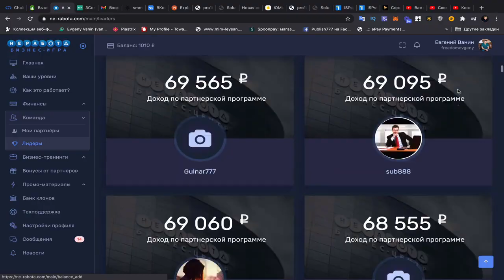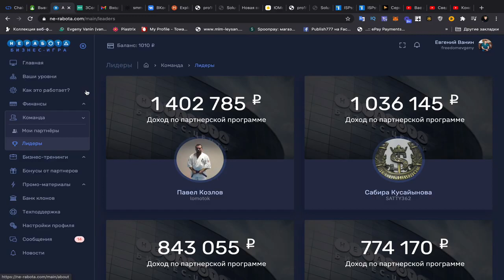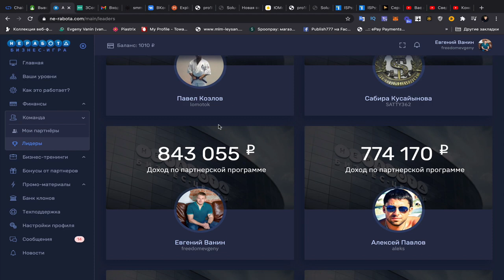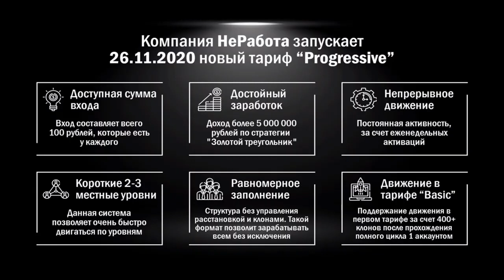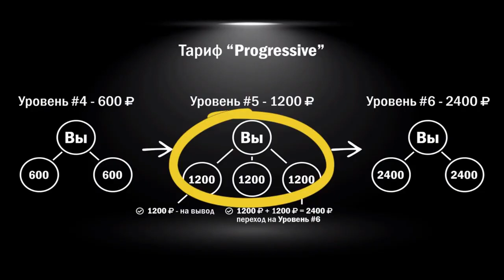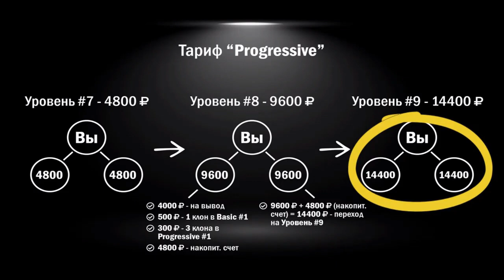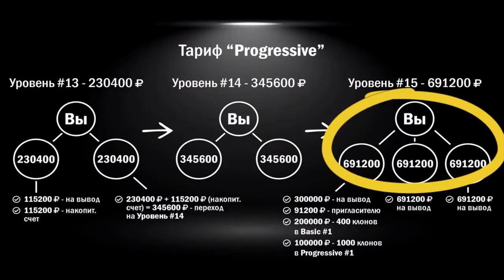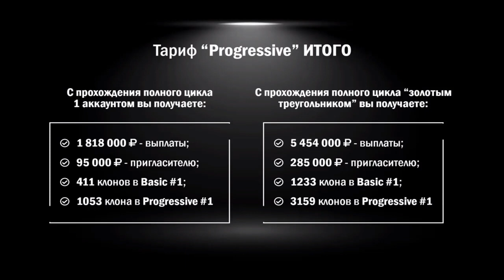Заработок для всех в Новом крутом маркетинге проекта Неработа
Пред старт нового маркетинга  и бронь мест начинается с 26 ноября, основной старт намечен на 10 декабря.
Данный маркетинг имеет 15 уровней переходя по которым можно заработать от 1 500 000 до 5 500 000 в зависимости от количества активированных уровней.
По вопросам обращайтесь и добавляйтесь друзья